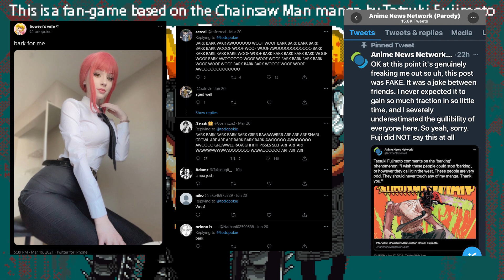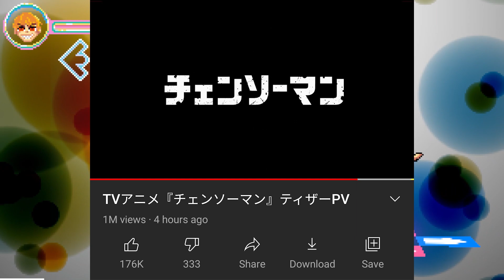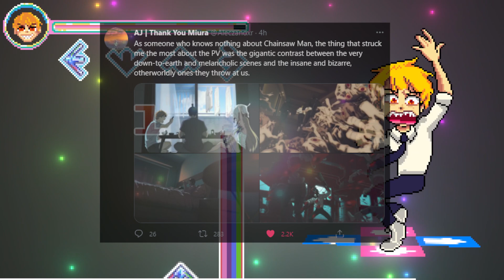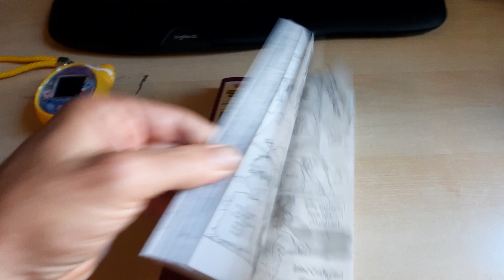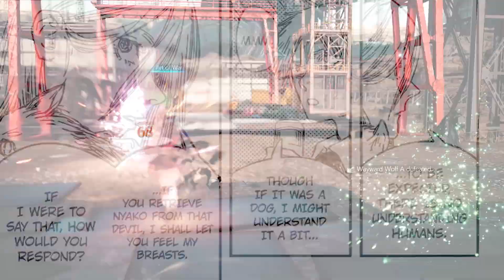Chainsaw Man Anime Is A Top Tier W...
I will not be posting any links to anyone's art that entered the art contest like I mentioned in the video. This is for the safety of those since some of the FNF community has decided to target me with harassment.

I.e. something I am criticizing, commenting on, or using as an example. (in US copyright law) the doctrine that brief excerpts of copyright material may, under certain circumstances, be quoted verbatim for purposes such as criticism, news reporting, teaching, and research, without the need for permission from or payment to the copyright holder.

If you would like your art/video/imagery removed from a video please let me know and I would gladly remove it.

Gameplay:
Chainsaw Dance

Sauce:
Unknown ATM

Specs and Equipment:

It should be obvious that my videos are satirical and sarcastic. Do not take anything I say in these videos seriously.

Members:
Channel of Games
MyraGacha
꧁ G i r l f r i e n d ! ❤꧂
ItsPizzaBox
Michael Afton
ShinyKitty
ahmad fuad
Andrew Ferrara
Lyndan Armytage
Flaming Fighter